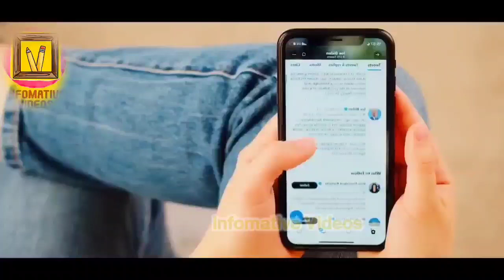Alarming News About Rajab Tayyip Erdoğan |रजब तैयप एर्दोआन के बारे में चिंताजनक खबर